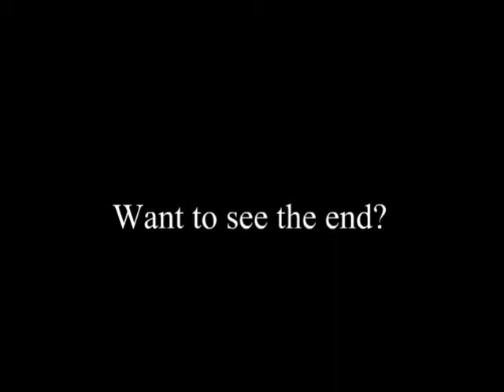Tales of Phantasia - Sprite Tribute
But...

WHAT THE HECK IS THAT?

INDIGNATION!

Finnally, I have completed this animation. It`s been long time since I upload my last video. Sorry for the quality. DAMN YOU MOVIE MAKER. Anyway, thanks everybody for subbing and watching my vids. I did this animation especially for all of yours. Well, about how I decided to do this vid, it all come when I started playing Tales of Phantasia, an excellent RPG I recommend playing. It was so fucking cool that I decided to do its Spirte Tribute, and this was the result. If you dont have idea about this game, I tell you:

Cless Alvein: The protagonist of TOP. A skilled swordfighter. Kind and gentle.
Chester Barklight: A bowman. Cless's childhood best friend.
Mint Adnade: A cleric, healer, whatever. She was found by Cless in a cell and was saved by him.
Klarth F. Lester: A summoner. Envies elfs because they can use magic and humans can't do it.
Arche Klein: A half-blood elf and magician. Likes hang around with boys (it's a freking bitch!)
Dhaos: The guy that fights Cless in the vid. Wants to save the Mana (The magic source) because humans made a bad use of it and its going to dissapear (Wich means, no magic anymore) and wants to kill all of them.

Well, I think I didnt explain well, but play the game and you'll understand me.

MAJINKEN!